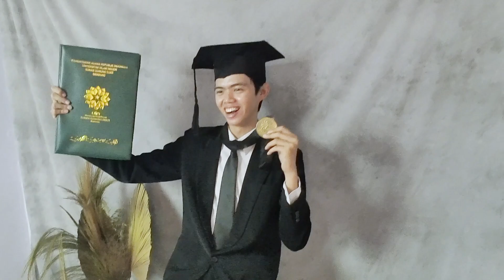REVIEW STUDIO BARU GALERIPIDIN